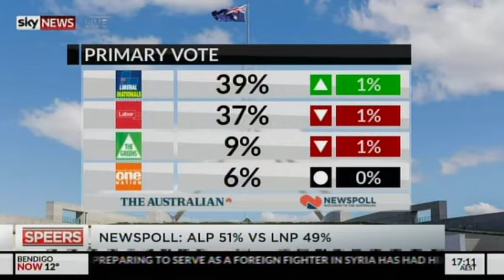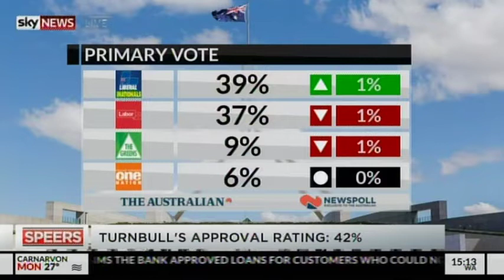Bruce Hawker and Grahame Morris on SKY NEWS SPEERS 2.7.18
Bruce Hawker and Grahame Morris join David Speers to discuss NEWSPOLL putting Labor at 51%-49% in two party preferred while Turnbull remains preferred Prime Minister, Super Saturday federal by-elections to be held on 28 July, Senator Leyonhjelm in trouble over comments to fellow Senator Sarah Hanson Young.